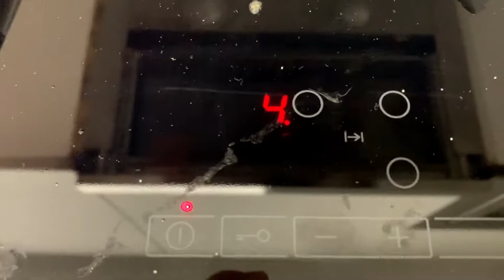ВОСКРЕСЕНЬЕ НА КАРАНТИНЕ СОХРАНЯЕМ СПОКОЙСТВИЕ LiveVlog